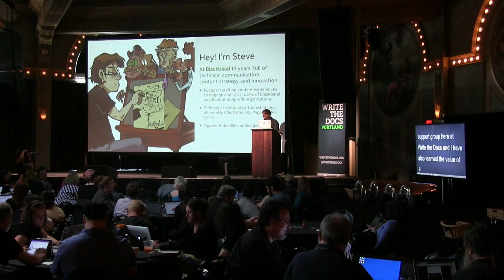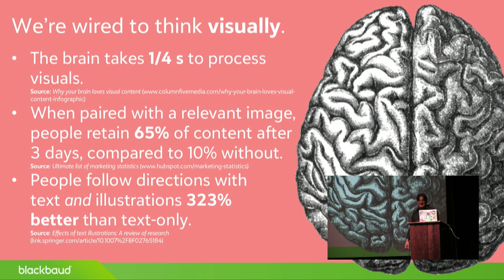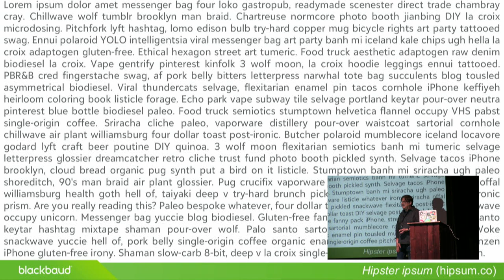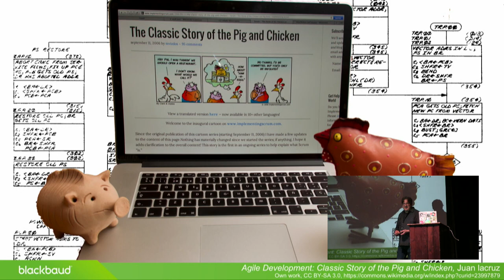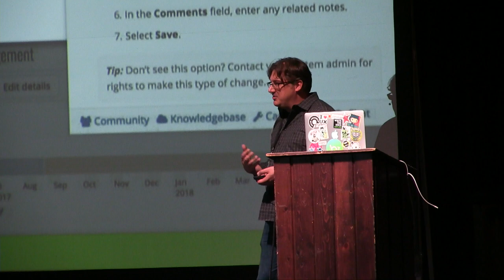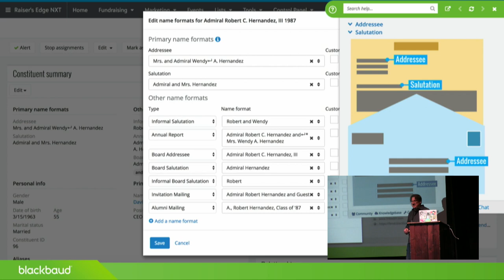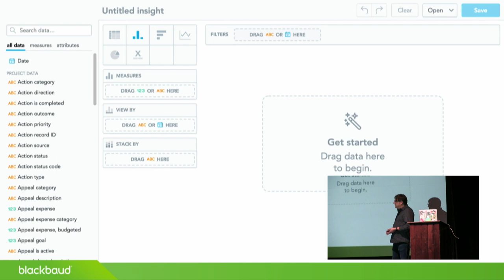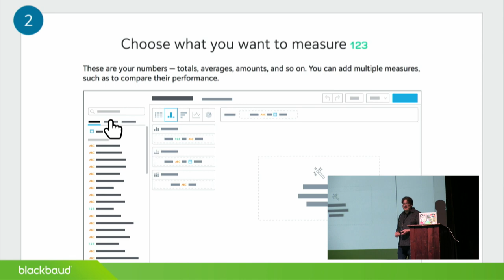Graphic Content Warning - Steve Stegelin - Write the Docs Portland 2018